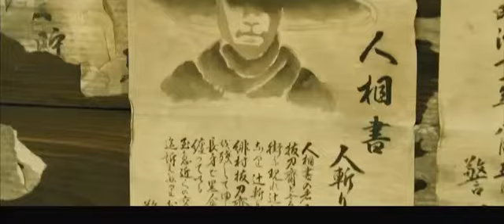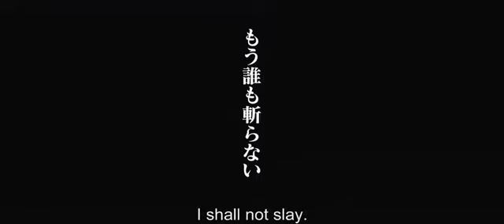Rurouni Kenshin (るろうに剣心) - Trailer - japanese action, drama, history, 2012 [eng sub]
Based on popular manga series "Rurouni Kenshin"
Plot: Former legendary assassin Kenshin Himura (Takeru Sato) has now become a wandering samurai. After killing countless people, he made a vow to never kill again. Ten years later, he finds a home at a failing dojo, only to be caught up in a string of murders related to an opium ring. His commitment to never taking a life is put to the test as the people he's come to care about are threatened by figures from his past.

Director: Keishi Ohtomo
Writer: Watsuki Nobuhiro (manga), Kiyomi Fujii, Keishi Ohtomo
Stars: Emi Takei, Takeru Sato and Yû Aoi
Freeze! Nobody mov!e